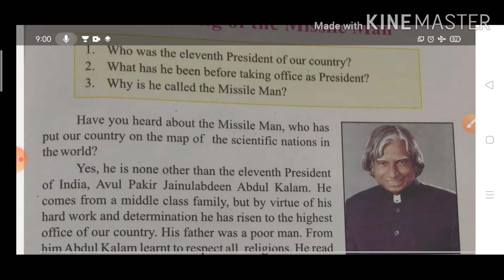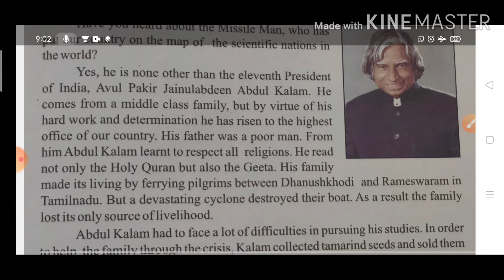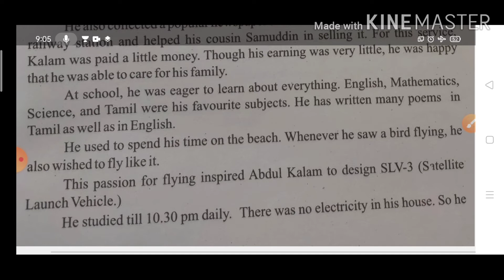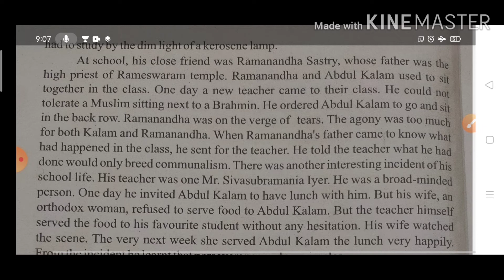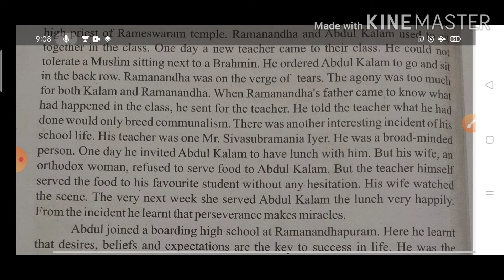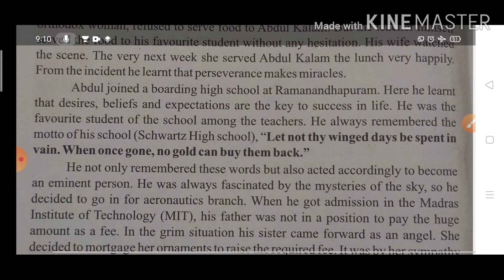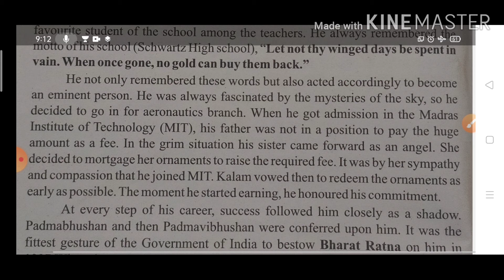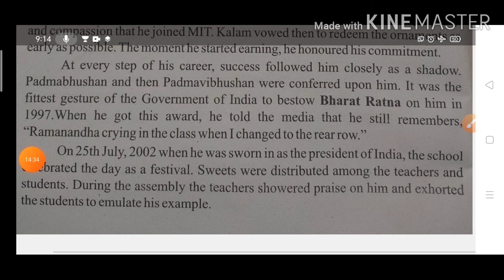CLASS 8TH MP BOARD ENGLISH LESSON 2 THE MAKING OF MISSILE MAN